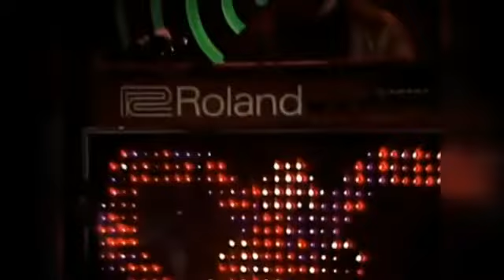Yazoo - Situation (Dj Allan 80s Pop Redrum) (Clean)